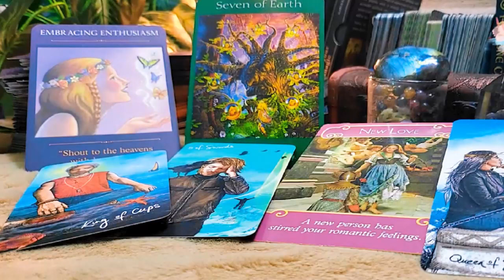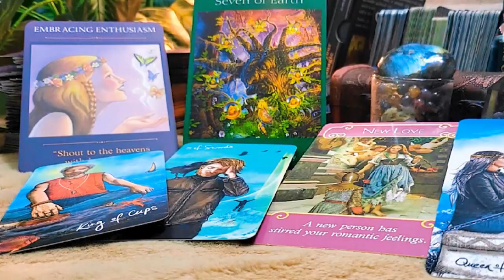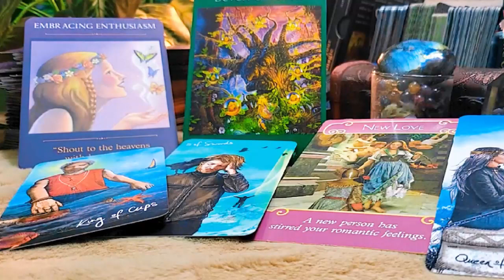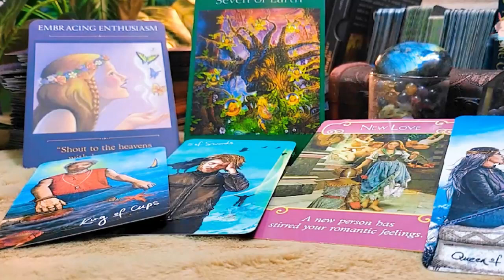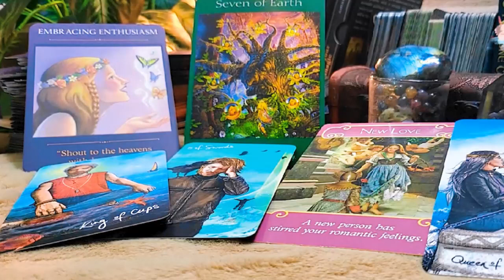CAPRICORN SEPTEMBER 2023 YOUR READING JUST BLEW MY MIND 1111 CAPRICORN SEPTEMBER LOVE TAROT READING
Hello!!!